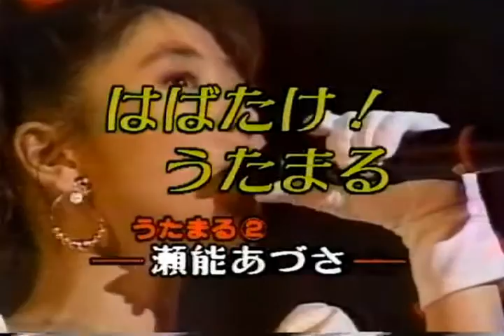瀬能あづさ 「君の翼～だいじょうぶだから」 うたまる